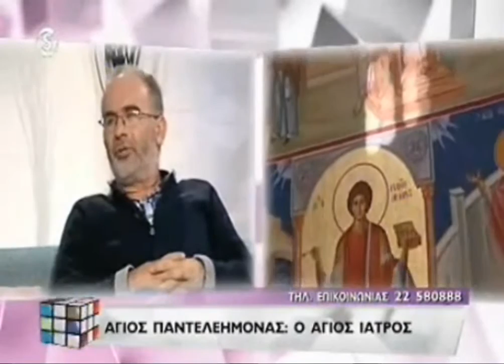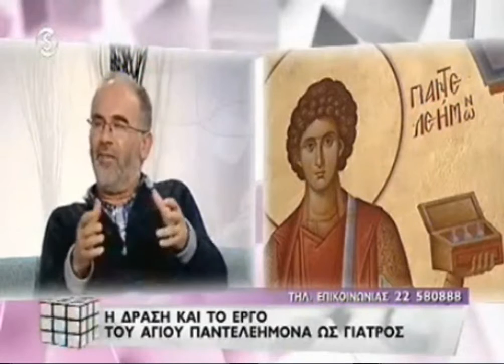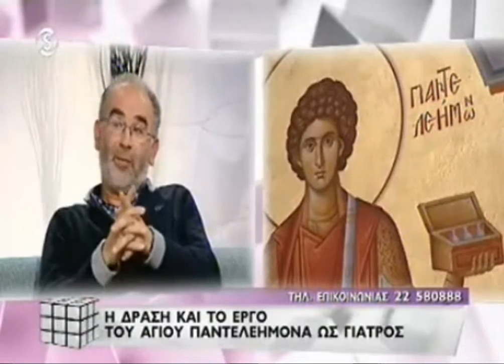ΑΓΙΟΣ ΠΑΝΤΕΛΕΗΜΩΝΑΣ ΤΗΛΕΟΠΤΙΚΗ ΕΚΠΟΜΠΗ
ΕΚΠΟΜΠΗ ΣΤΗΝ ΚΥΠΡΟ ΜΕ ΘΕΜΑ ΤΟΝ ΑΓΙΟ ΠΑΝΤΕΛΕΗΜΟΝΑ